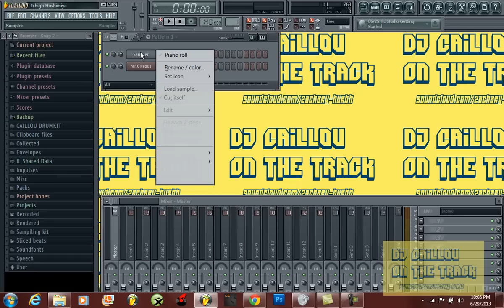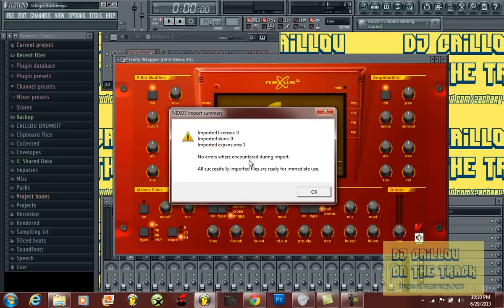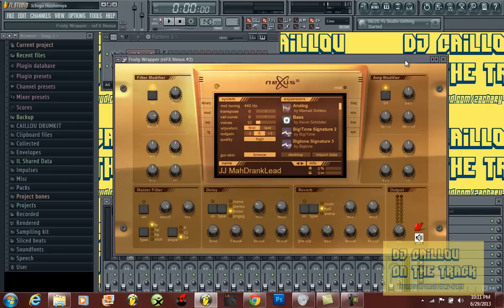how to install nexus expansion packs [Tutorial]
how to install nexus expansion packs [Tutorial] in fl studio

JUST GIVE FULL CREDIT